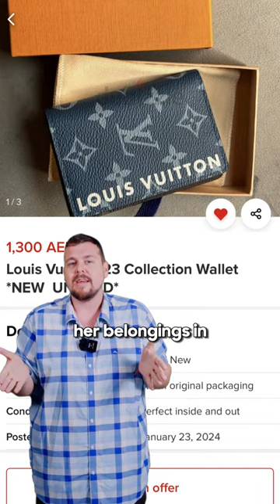Gift guide for Valentine's day.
With Valentines day right around the corner, here is gift guide for him or her.

مع اقتراب عيد الحب، إليك دليل يساعدك في اختيار الهدية المناسبة

أخبرنا في التعليقات ما هي الهدايا التي ستقدمها لشريكك؟